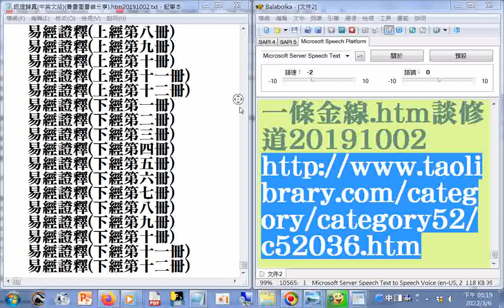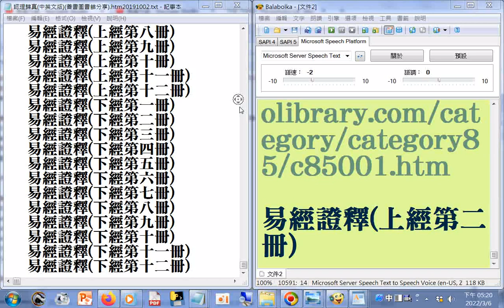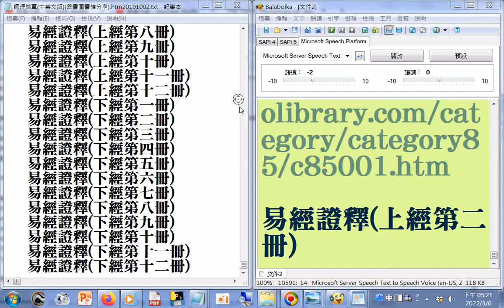重要珍貴書籍(善書圖書館分享)大學證釋 論語講要 四書集註 易經證釋 性理題釋 孝經注解 一條金線.htm談修道 因果圖鑑(地獄變相圖釋文)呂祖全書 呂祖彙集 天道奥義、道心秘藏合刊下載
的網址_20220306  筆者附錄: 現今道劫並降，揚道於世化劫殃，有求孔孟聖道三寶心法就不枉費今生來世間。世間財世間用--生不帶來，死不帶去，或是給以後不相識的人用，但是得三寶心法卻能帶著走，在世能逢凶化吉、躲劫避難、改變命運，壽終能超生了死，離苦得樂，智者切莫入寶山而空手回。
重要珍貴書籍#大學證釋#論語講要#四書集註#易經證釋#性理題釋#孝經注解#一條金線.htm談修道#因果圖鑑(地獄變相圖釋文)呂祖全書 呂祖彙集 天道奥義、道心秘藏合刊下載的網址_20220306
善書圖書館
孝經注解.htm
天道奥義、道心秘藏合刊.htm
性理題釋.htm
因果圖鑑(地獄變相圖釋文)
四書集註
c89007大學證釋
一條金線.htm談修道20191002
論語講要(共854頁)
易經證釋
易經證釋

    易經證釋(上經第二冊)
    易經證釋(上經第三冊)
    易經證釋(上經第四冊)
    易經證釋(上經第五冊)
    易經證釋(上經第六冊)
    易經證釋(上經第七冊)
    易經證釋(上經第八冊)
    易經證釋(上經第九冊)
    易經證釋(上經第十冊)
    易經證釋(上經第十一冊)
    易經證釋(上經第十二冊)
    易經證釋(下經第一冊)
    易經證釋(下經第二冊)
    易經證釋(下經第三冊)
    易經證釋(下經第四冊)
    易經證釋(下經第五冊)
    易經證釋(下經第六冊)
    易經證釋(下經第七冊)
    易經證釋(下經第八冊)
    易經證釋(下經第九冊)
    易經證釋(下經第十冊)
    易經證釋(下經第十一冊)
    易經證釋(下經第十二冊)